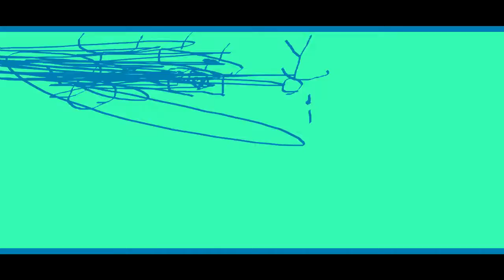THE EPICNESS OF Funny Destroy Tops + Funny Angry Destroy Tops + Funny Angry Voice Tops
Funny Destroy Tops + (Funny Angry Voice Tops + Funny Angry Destroy Tops (Swap))

(Free)